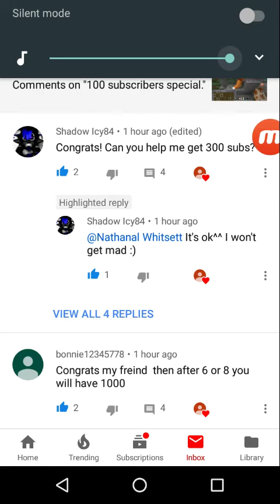Please subscribe to my best friend shadow icy84.😀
You guys are the best. God bless you guys.